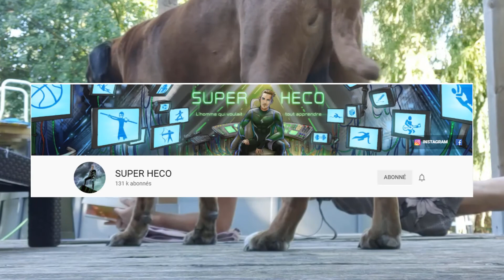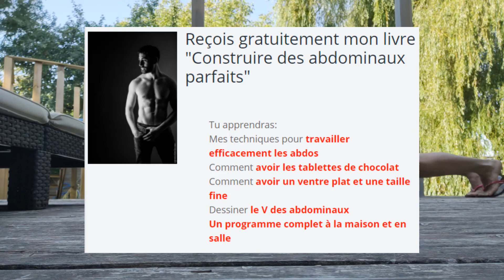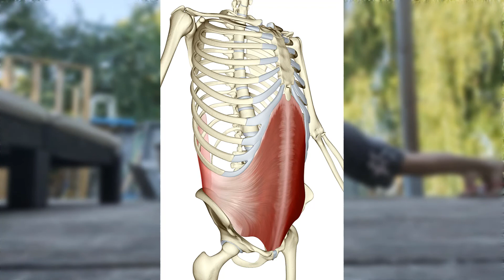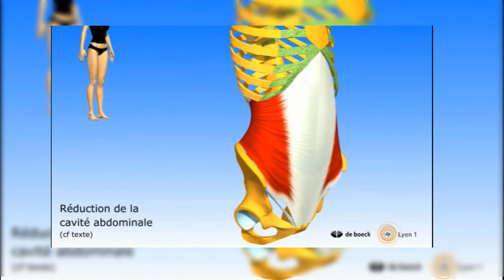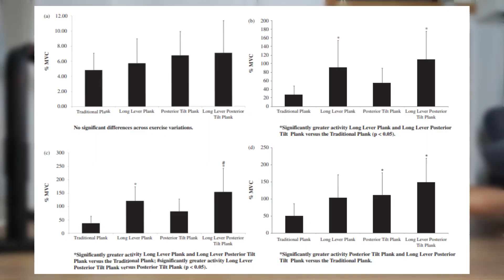Comment tenir plus longtemps au gainage (au moins 10 minutes)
La chaîne youtube Super Heco a lancé un défi de tenir 10 minutes de gainage.
J'ai donc voulu relever le défi et c'est bien plus dur que ce que je pensai.

Dis-moi en commentaire si tu y arrives ou pas.

Il manque la légende pour le graphique. Le graphique b représente l’activation de la partie supérieure des abdominaux pour différentes versions de la planche. Les graphiques c et d représentent l’activation pour le bas des abdos et des obliques externes.

---► CHALLENGE PERTE DE GRAS TRANSFORMATION PHYSIQUE ◄---
✔️ 3 programmes + 3 ebook + 7 vidéos de formation + des bonus. Tout ça GRATUITEMENT.

---► PODCAST ◄---
J'ai un podcast sur toutes les plateformes alors va écouter ça et me mettre 5 ⭐

---► MUSIQUE ◄---
markvard-colors